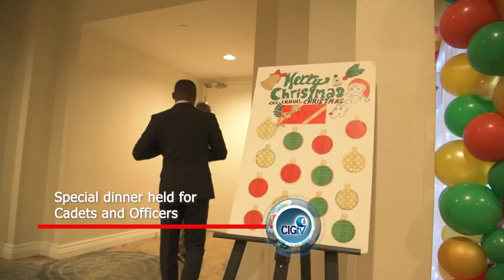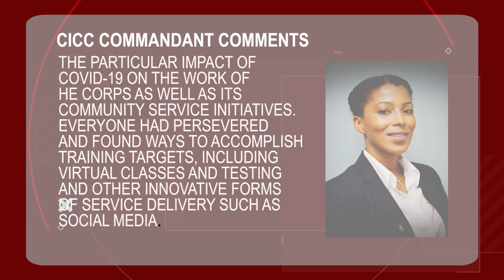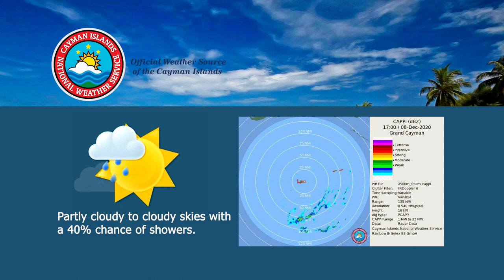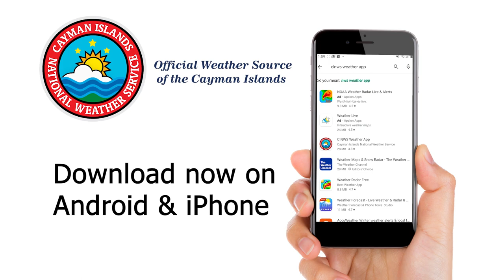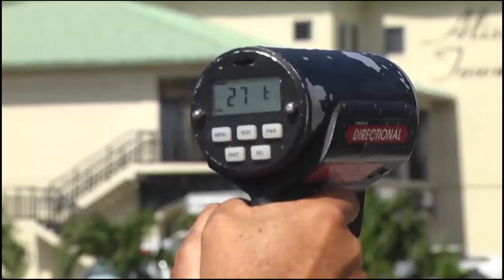NEWS BRIEF 1826 8 DECEMBER 2020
Special dinner held for Cadets and Officers
Horacio Estaban exhibit opens at National Gallery
Old movie theatre on Cayman Brac demolished,
Courtesy SINA (Ward Scott)